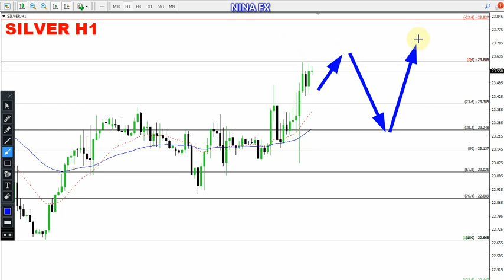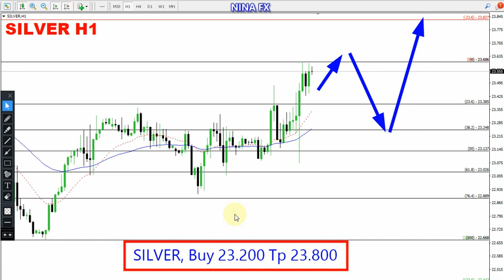Silver Daily Analysis for June 1, 2023 by Nina Fx